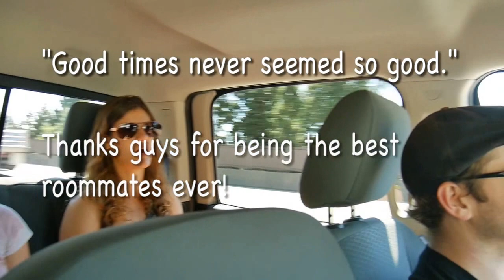Proceed to Party (2015 Summer in Vancouver)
Featuring CS Girls Gone Wild

roommates + giant Dodge pickup-truck + 'Merica Day = blasting "Red Solo Cup" through the truck speakers while riding through Canada. This definitely was the theme song of the trip.

LET'S HAVE A PARTYY.